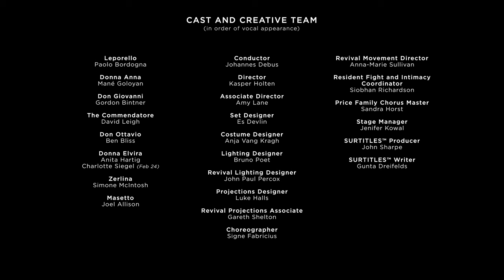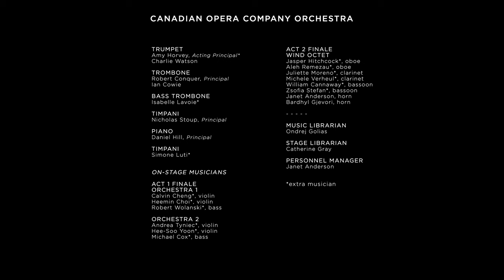DON GIOVANNI: "Madamina, il catalogo è questo" (Catalogue Aria) | Paolo Bordogna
Italian baritone Paolo Bordogna sings Leporello's famous Catalogue Aria in this excerpt from Act 1 of Mozart's DON GIOVANNI. Johannes Debus conducts the COC Orchestra.

DON GIOVANNI is on stage until February 24, 2024 at the Four Seasons Centre for the Performing Arts, Toronto, ON.

CAST AND CREATIVE TEAMS

Conductor: Johannes Debus
Director: Kasper Holten
Associate Director: Amy Lane
Assistant Director: Marilyn Gronsdal
Set Designer: Es Devlin
Costume Designer: Anja Vang Kragh
Lighting Designer: Bruno Poet
Revival Lighting Designer: John Paul Percox
Projections Designer: Luke Halls
Projection Associate: Gareth Shelton
Choreographer: Signe Fabricius
Revival Movement Director: Anna-Marie Sullivan
Price Family Chorus Master: Sandra Horst
Stage Manager: Jenifer Kowal
Assistant Stage Manager: Al Gadowsky
Assistant Stage Manager: Mike Lewandowski
Fight and Intimacy Coordinator: Siobhan Richardson

Don Giovanni: Gordon Bintner
Donna Elvira: Anita Hartig, Charlotte Siegel (February 24)
Donna Anna: Mané Galoyan
Leporello: Paolo Bordogna
Don Ottavio: Ben Bliss
Zerlina: Simone McIntosh
Masetto: Joel Allison
Il Commendatore: David Leigh

With the COC Orchestra and Chorus

A co-production of Royal Opera House, Covent Garden; Gran Theatre del Liceu; The Israeli Opera; and Houston Grand Opera

Sandra Horst and the COC Chorus are generously underwritten by Tim & Frances Price

The COC Orchestra is generously sponsored, in part, by W. Bruce C. Bailey, in honour of Christie Darville, COC Deputy General Director, and Johannes Debus, COC Music Director, and, in part, by the Schulich Foundation